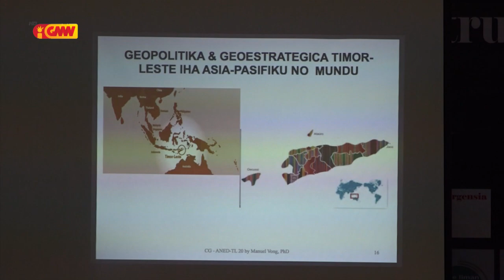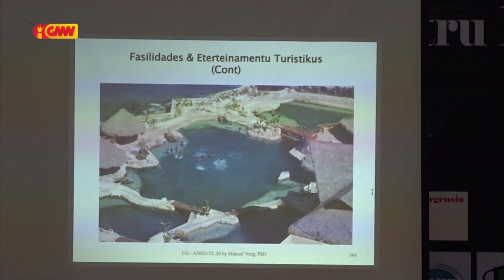TMR: laiha razaun atu suspende atividade Internasionál Expo Dubai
Taur deklara laiha razaun atu suspende atividade Internasionál Expo Dubai